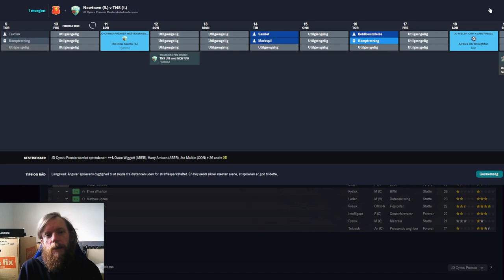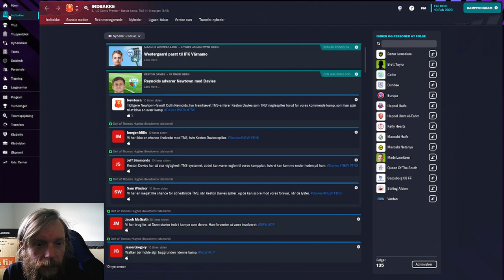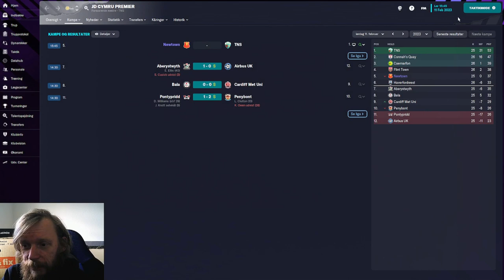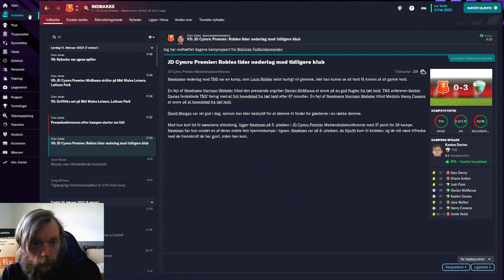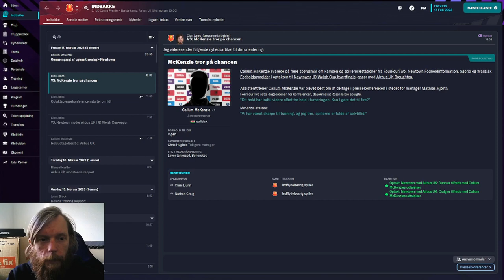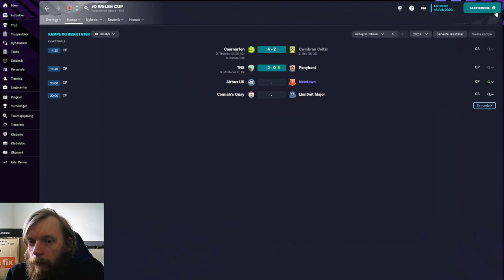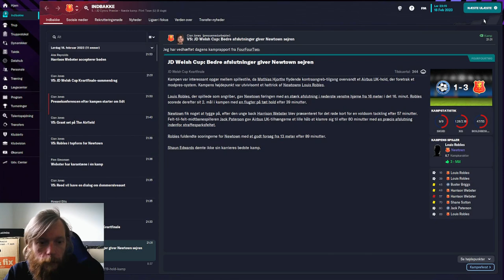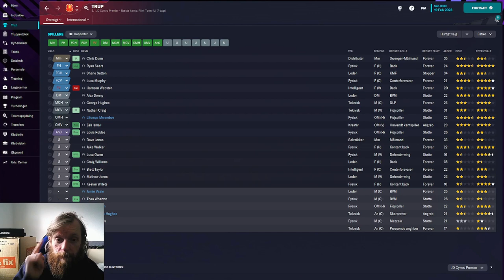The Journeyman - Episode 12 Newtown- Football Manager 2023